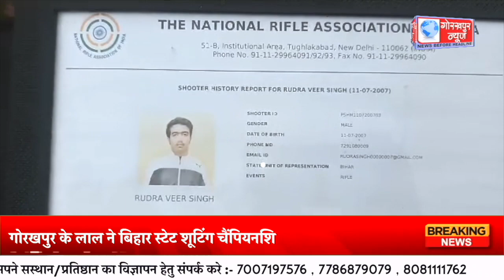गोरखपुर के लाल ने बिहार स्टेट शूटिंग चैंपियनशिप में जीते तीन गोल्ड मेडल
गोरखपुर के लाल ने बिहार स्टेट शूटिंग चैंपियनशिप में जीते तीन गोल्ड मेडल, गोरखपुर के नागरिको सहित खेल प्रेमियों ने दी बधाई